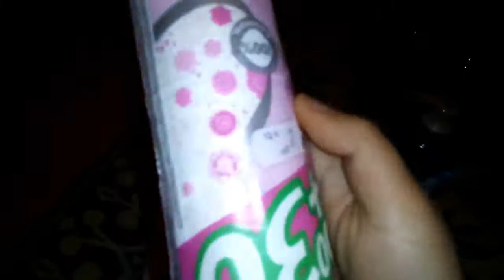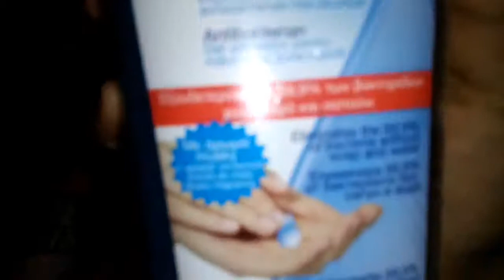Alisveris 2017 (6)